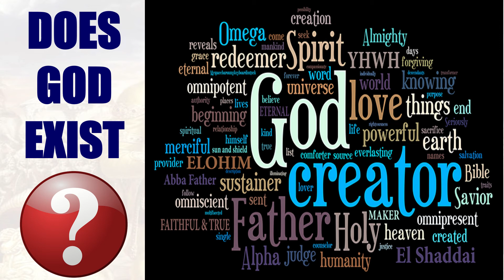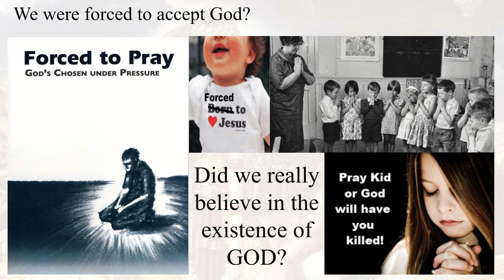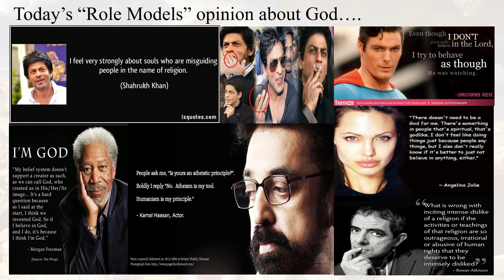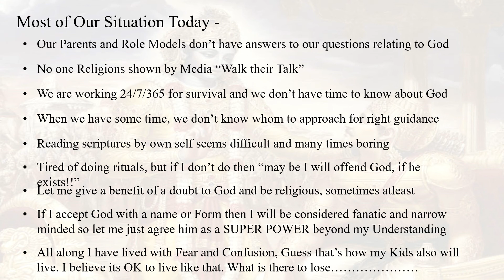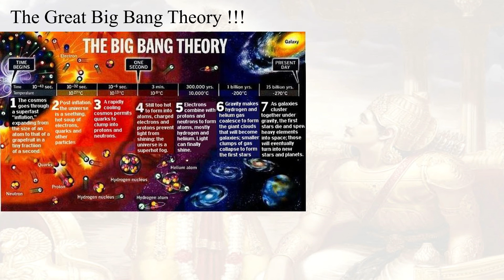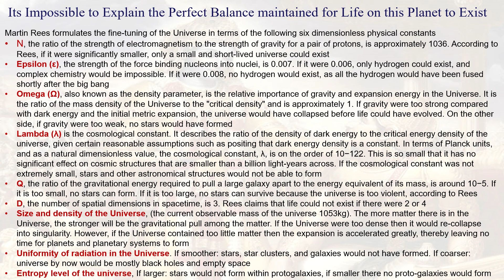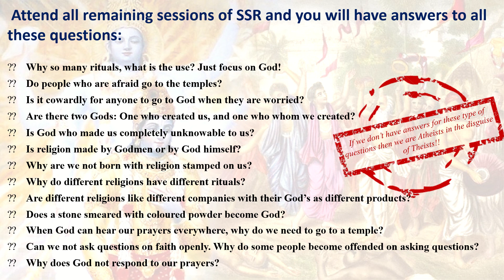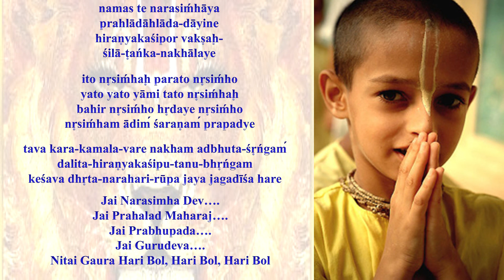SSR 2019 Batch - Session 2: Does God Exist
Science of Self Realisation: Session 2 - Does God Exist

Your Servant,
Lilananda Das